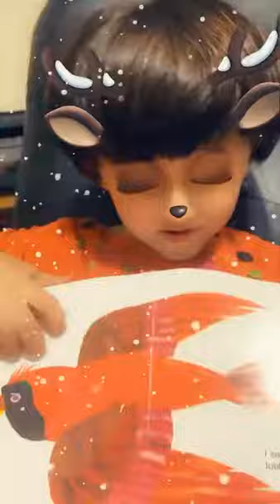My New Lesson || My Little Life